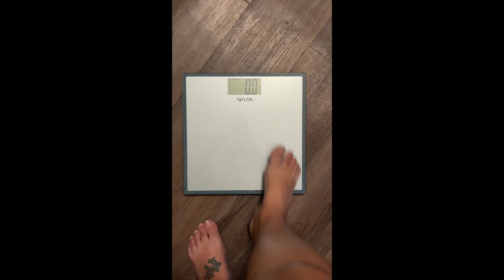Week 8 update!! 😍🥰😘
Welcome back to my GLP-1 series!! We’re trucking right along.. not so great this past week. But we gotta keep moving forward.

Ready to start your GLP-1  journey?? Use the link below for a discount!

This video includes a partnership with Alan Meds.